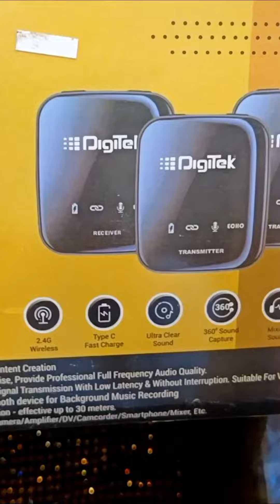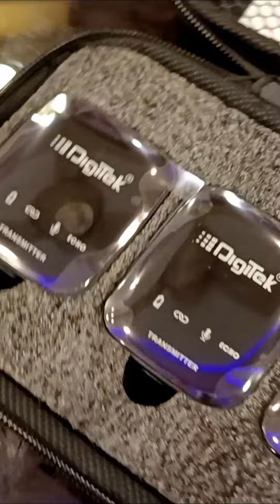shorts youtubeshorts #012 Mic suprise